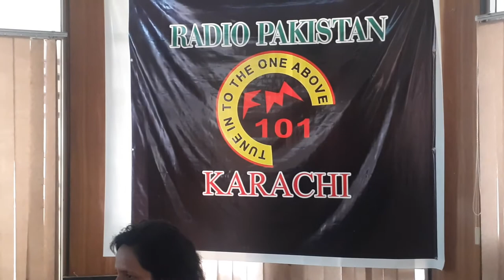Video Clip l SOPs l Covid19 during Eid-ul- Azha l Dr. Shaikh Tanveer Ahmed l Chief Executive HANDS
HANDS live talk show aired on FM101 Karachi and FM101 Hyderabad today... Dr. Shaikh Tanveer Ahmed, Chief Executive HANDS was the guest speaker. The Topic was; SOP's for Covid19 during Eid-Ul-Azha.  30/07/2020

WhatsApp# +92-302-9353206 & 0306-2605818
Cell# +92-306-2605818